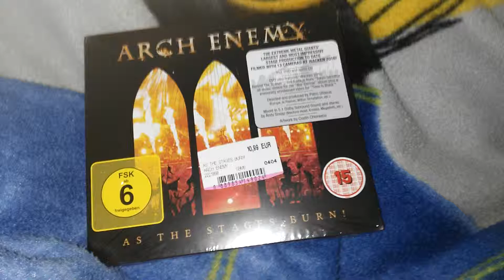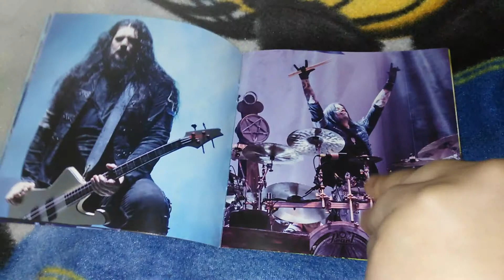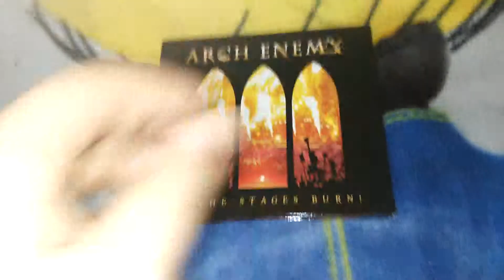Arch Enemy - As The Stages Burn! (unboxing)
Live In Wacken :)